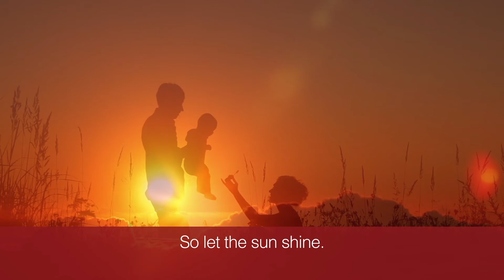Supporting Renewable Energy Development in Egypt | AIIB Projects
The Asian Infrastructure Investment Bank (AIIB) will invest up to US$210 million in debt financing to tap Egypt’s renewable energy potential. This solar power project will increase Egypt’s power generation capacity, reduce the country’s dependence on gas and fuel for electricity generation, and will help the country meet its commitments under the Paris Climate Agreement as it moves towards an environmentally sustainable energy mix.